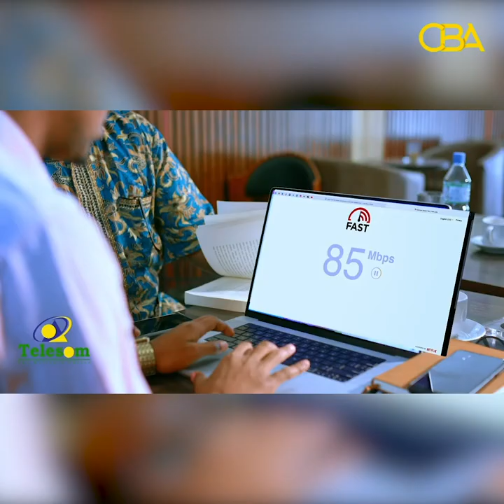Fanaan la weydiiyey qoladiisa marka uu fanka bilaabayay, iyo dhibka uu kala kulmay ...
Fanaan lawaydiiyey qoladiisa marka uu fanka bilaabey, iyo dhibka uu kala kulmay .